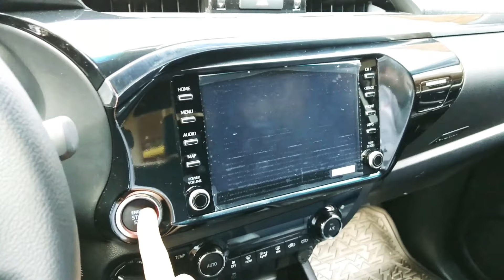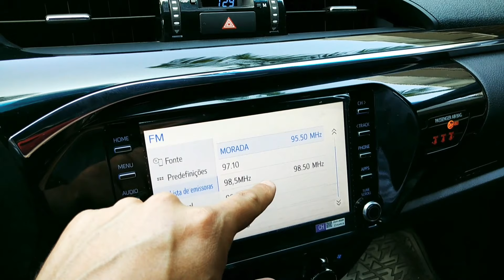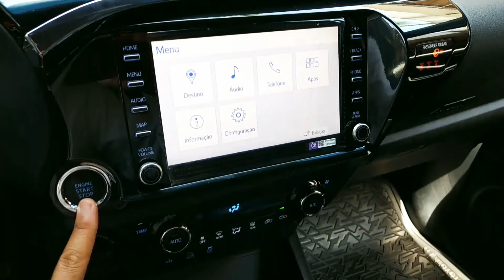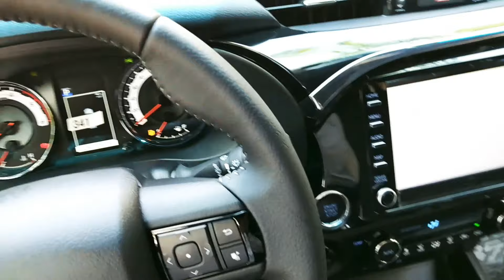HILUX 2020 | TOYOTA HILUX SRX 2020 TURBO DIESEL 4X4 0KM DETALHES DO INTERIOR E EXTERIOR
Conheça os detalhes do TOYOTA Hilux SRX 2.8 Turbo Diesel 4x4 Automático 2020, em sua versão topo de linha, a picape mais vendida do Brasil, com motor de 177 CV e torque de 45.9 KGFM. O interior da Hilux SRX 2020, está equipada com central multimídia Toyota Play com conectividade com sistema Miracast, com TV Digital e GPS Integrado, com função MP3, entrada USB, conexão auxiliar Aux-In e Bluetooth. A Hilux 2020 é a única picape média com 5 estrelas no LATIN NCAP e conta com pacote de segurança com 7 Air Bags.
Disponível para você na concessionária Toyota Toyoville.
Qualidade, Confiança e Durabilidade, só uma Hilux pode superar uma Hilux!

Todos os conteúdos vinculados são de própria autoria do Canal, sem nenhuma ajuda de custo ou comissão na produção dos mesmos, pois não sou mais Consultor de Vendas da Toyota, apenas reproduzo os vídeos para o Canal para informar o que cada modelo oferece, facilitando para deseja adquirir algum modelo da Marca.

✓ERRATA:
 A MULTIMÍDIA DA HILUX SRX 2020 NÃO POSSUI ESPELHAMENTO PARA ANDROID AUTO E APPLE CAR PLAY COMO DITO NO VÍDEO, MAIS SIM ESPELHAMENTO PELO SISTEMA MIRACAST E CONEXÃO DE ÁUDIO USB E AUX PARA ANDROID, IPHONE E IPOD, BLUETOOTH, TV DIGITAL E GPS INTEGRADO.